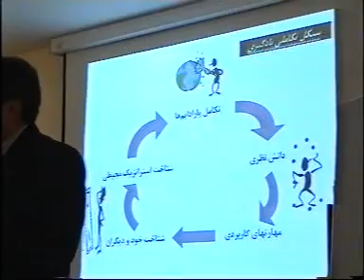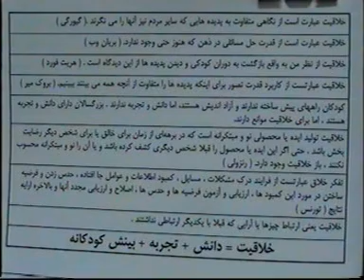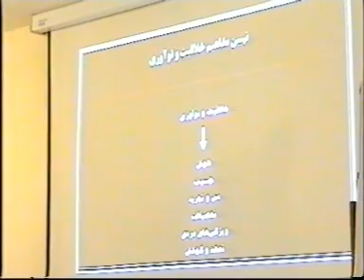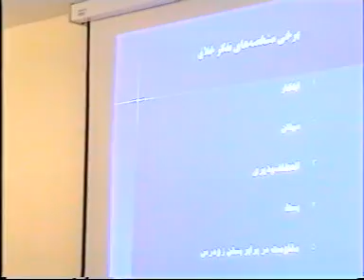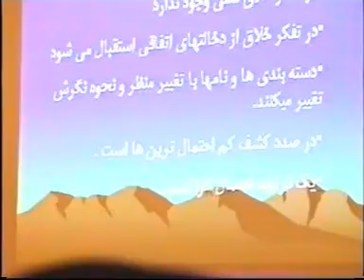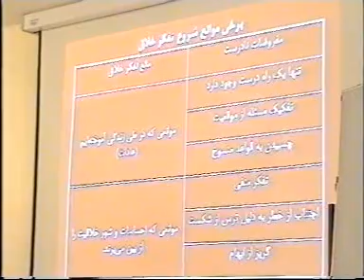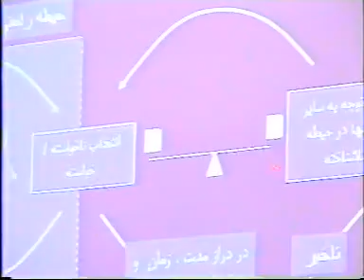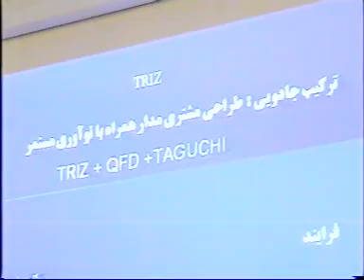تریز Triz - قسمت دوم